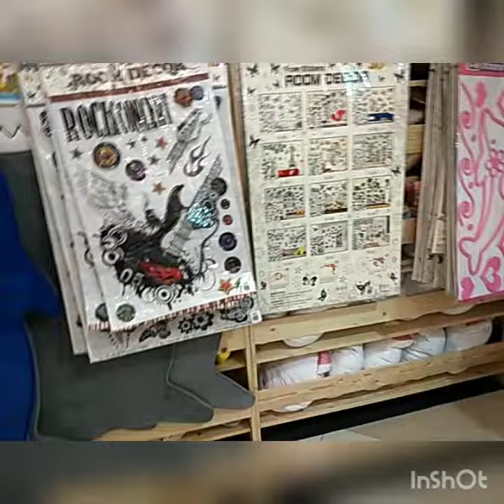Merry Christmas Bkk.